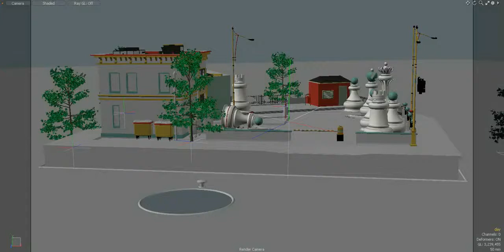The making of: "The Game"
Crystal Campbell, EP, Roof Studio in New York: "'The Game' is a whimsical and colorful piece by director Vinicius Costa that is inspired by the challenges we face in our everyday lives and the maneuvers that ensue to run over these obstacles.

"The main challenge was to bring one of Vinicius' beautiful stills to life. We wanted to create the same feeling and story from his illustrations and translate that into motion. We plan on releasing more of these shorts that are based on Vinicius' art."

Schedule: two months.

For Roof Director: Vinicius Costa Art direction: Vinicius Costa Rigging/dynamics: Guto Terni Compositing: Felipe Machado, Vinicius Costa Animation: Eugen Sasu, Shane O'Hara Sound design: David Kamp

Toolkit Modo, Maya, After Effects